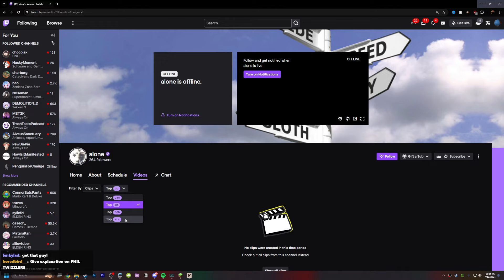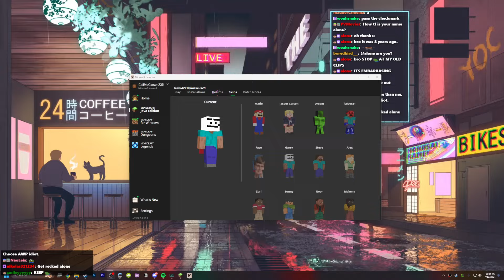Minecraft SMP Online S4: #31 - A Site Progress